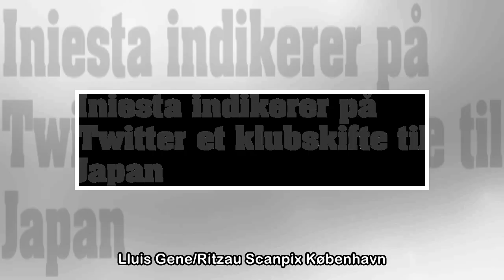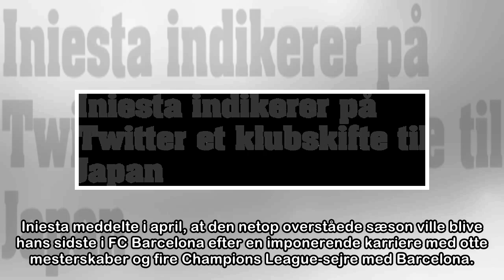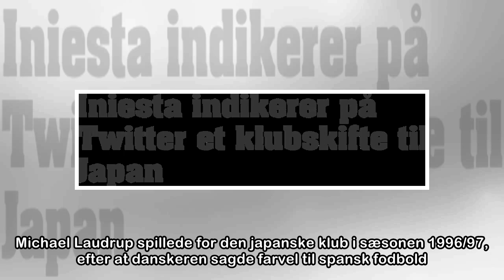Iniesta indikerer på Twitter et klubskifte til Japan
Omverdenen venter spændt på Andres Iniestas kommende klub, efter at stjernespilleren er stoppet i FC Barcelona. Et tweet fra Iniesta tyder på, at han har valgt en japansk klub. Lluis Gene/Ritzau Scanp...